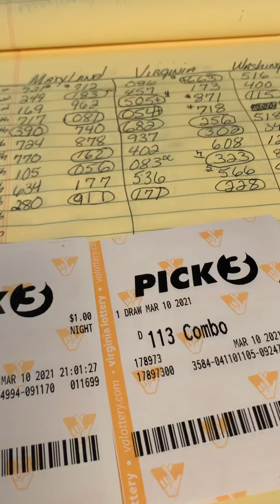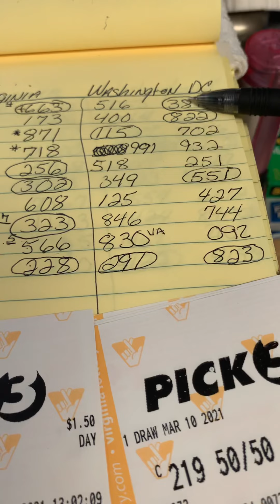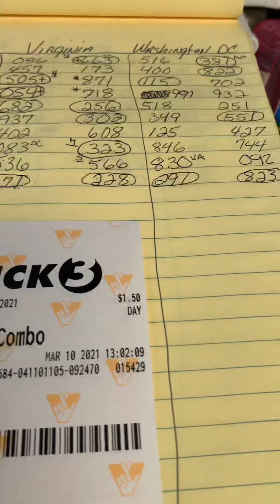🎰EveryDay I Hit The Lottery Pick 3 or Pick 4 Or I’m 1 Number Off Episode# 59💀☠️☠️